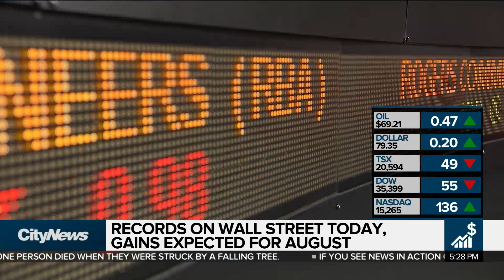Business: Wall Street records fuel August gains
Records on Wall Street to start the week as markets are very likely looking at a winning month. Plus, one fast food chain is adjusting its fries as consumer habits change. Kris McCusker explains.